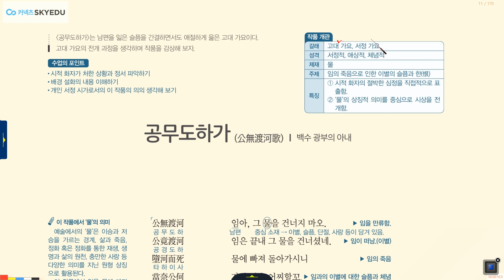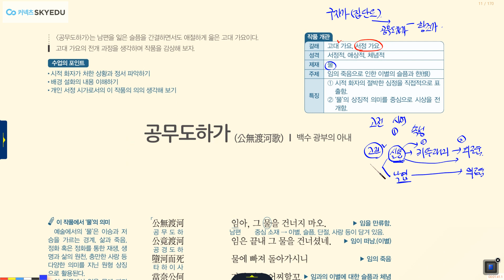미래엔 공무도하가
내신도 사계국어학원!